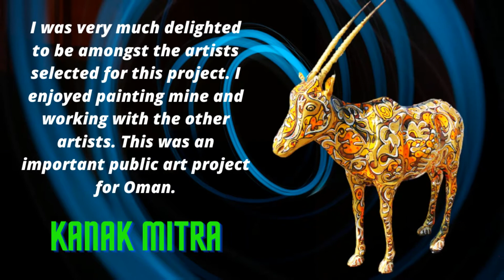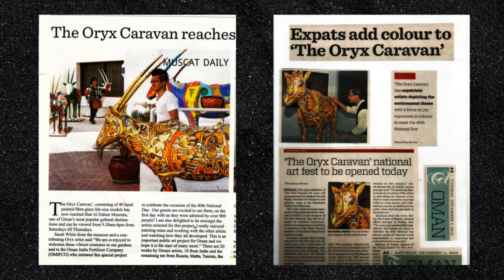Beautiful Oman Oryx Caravan outdoor art exhibition Kanak Mitra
This video is the continuation of the Beautiful Oman series, depicting the outdoor art exhibition Oryx Caravan. Artist Kanak Mitra
The Oryx caravan art exhibition was launched by Oman India Fertilizer Company (Omifco) to celebrate the 40th National Day of Oman. That showcased 40 life-size Onyxes, out of fibreglass and painted by 40
Oman-based artists. I was very much delighted to be amongst the artists selected for this project. A unique concept that was being executed for the first time. I enjoyed painting mine and working with the other artists. It was a unique experience indeed! Very joyful experience it was to see how other artists were developing their artworks step by step. This was an important public art project for Oman. This unique outdoor art exhibition and the painted models were admired and enjoyed by so many people from all over the world. This exhibition was launched first at the Ministries District in Al Khuwair, then seen at the Fine Arts Festival at the Oman International Expo Centre in Seeb, later they had travelled to Bait Al Zubair in Muscat.
Exhibition was especially significant because it aims to create awareness about this endangered species which His Majesty Sultan Qaboos had accorded special attention to preserve and protect.
"The beautiful creations were a true tribute to the 40th National Day.
Artist's short Biography
Shri Kanak Mitra , an artist of great endowment, comes from west Bengal , India, spent the most impressionable and formative years of his life at Santiniketan and at Rajghat Besant school, Krishnamurti foundation in varanasi, living close to nature and forging a strong bond with it. His aesthetic sensibilities were sharpened in his homeland with artists and musicians. His innate creativity found expression in painting and of course, it may, can feel in his music too. His humble yet towering achievements include a Bachelor’s degree in Fine Arts from Visva Bharati in Santiniketan , and Diploma in Hindusthani Classical Music from Benaras Hindu University and Sangeet Prabhakar from the Prayag Sangeet samiti Allahabad. Mitra’s passion for art and his tremendous dedication coupled with discipline, has won him several awards.  – His work has taken him far and wide. His exhibitions and workshops have given him the opportunity to visit countries like Nepal, Oman, Sweden, England, Germany and France. Kanak Mitra is currently on the faculty of the Indian School in Sultanate of Oman. Prior to this, he was Art Teacher at Rajghat Besant School, Krishnamurti Foundation, India.
H.E. Shri Anil Wadhwa
The Ambassador to the Sultanate of Oman